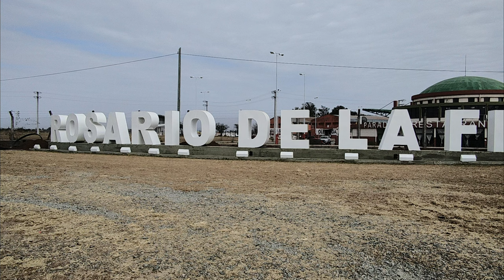Hotel Termas Rosario de la Frontera, Salta. Hoteles en Rosario de la Frontera, Hoteles en Salta